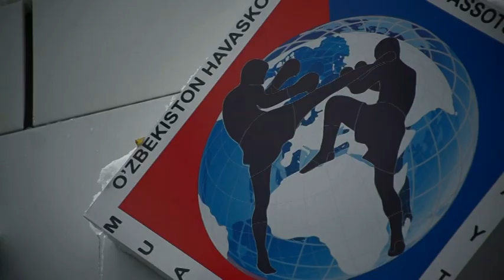Muaythai Association Uzbekistan